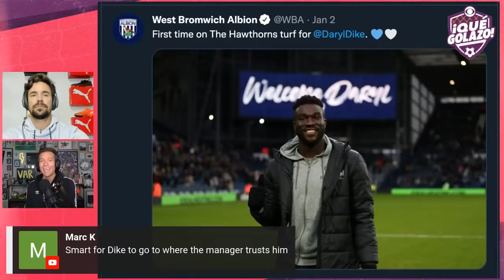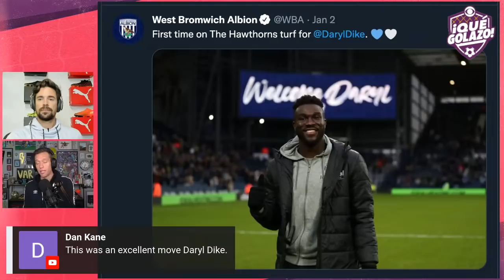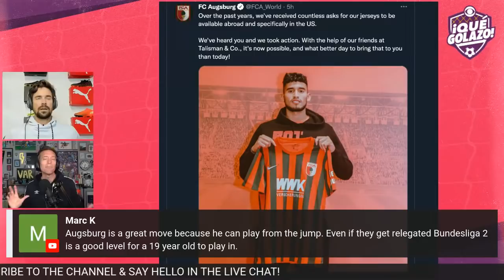The USMNT Hour: Daryl Dike, Ricardo Pepi & the Top 10 Americans abroad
Jimmy Conrad and Heath Pearce weigh up the pros and cons of Daryl Dike and Ricardo Pepi's moves to West Brom and Augsburg, respectively. Plus, a Top 10 power ranking of the USMNT's European-based players.

00:00 Intro
01:46 LAFC appoint Cherundolo
06:42 Dike to West Brom
11:42 Pepi to Augsburg
23:56 Clark loaned back to RBNY
29:14 Reynolds needs out of Roma
36:40 Jimmy & Heath's Top 10 Americans Abroad!

Follow the Qué Golazo team on Twitter: @quegolazopod, @lmechegaray, @JimmyConrad, @FabrizioRomano, @Jon_LeGossip, @jamesbenge, @heathpearce, @LRoman32, @PartidoPooper